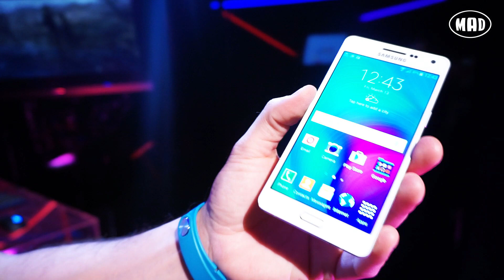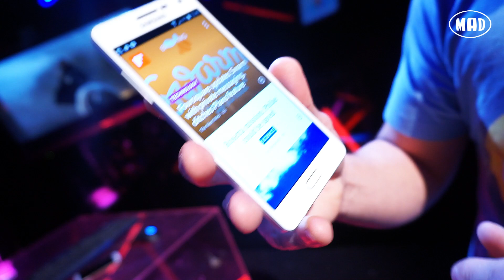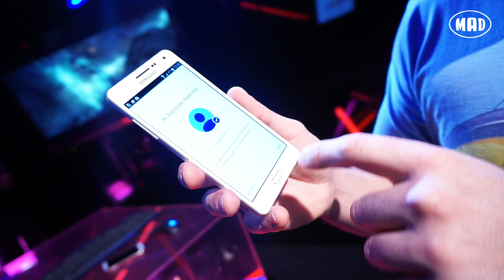Samsung Galaxy A5 Review - Πανέμορφο και λειτουργικό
Δείτε τη παρουσίασή μας για το όμορφο, λεπτό smartphone Samsung Galaxy A5.

Μη χάνετε τα νέα επεισόδια του Mad Games and Girls με το Δημήτρη και τη Μαντώ. Πατήστε τώρα εδώ

Ο Δημήτρης παίζει διάφορα games στην ενότητα Lets Play. Δείτε τα εδώ